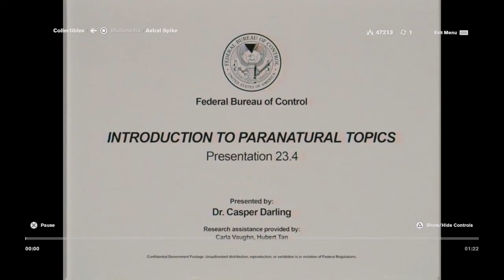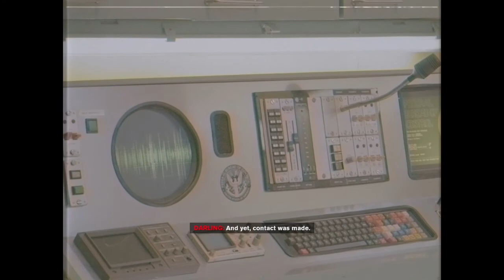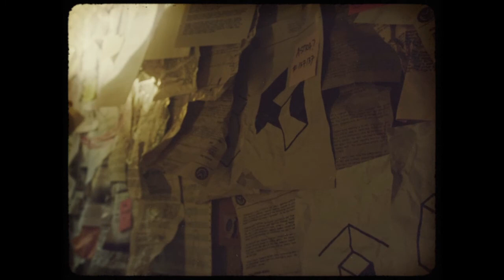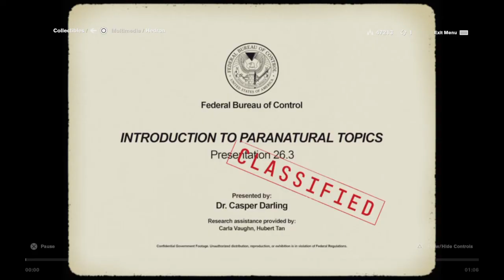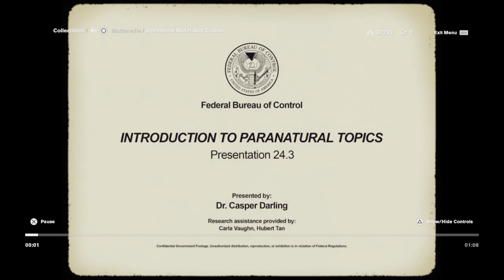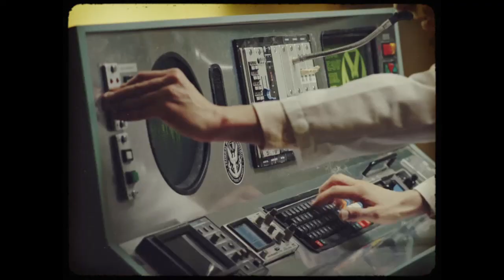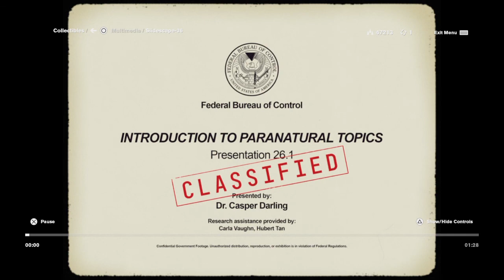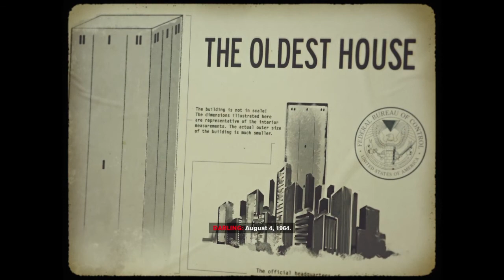Control - All Darling Presentations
Not the locations just to seeing them! and yes i know i miss one :(
And remember;
A journey of a thousand miles begins whit a single Step - Lao Tzu